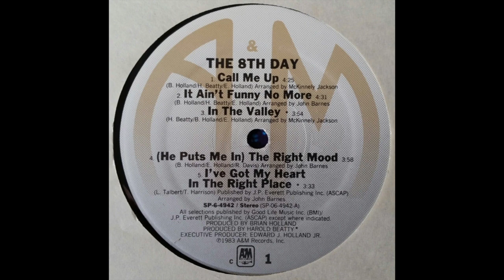THE 8TH DAY - Call me up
from 1983
A loose assemblage of musicians with ever-changing line ups through the years.
Tightly associated with 100 Proof Aged In Soul.